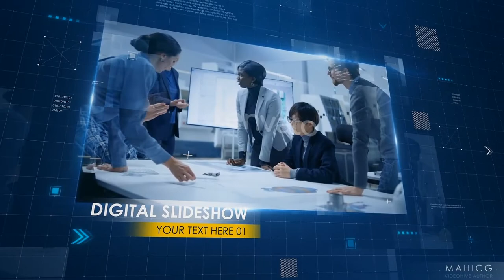Corporate Tech Slideshow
You can increase Time duration as much as you want
Help Tutorial Included
21 Placeholder
21 Text PlaceHolder
29.97 FPS
CS6, CC, CC2014, CC2015, CC2017, CC2018, CC2019 Supported